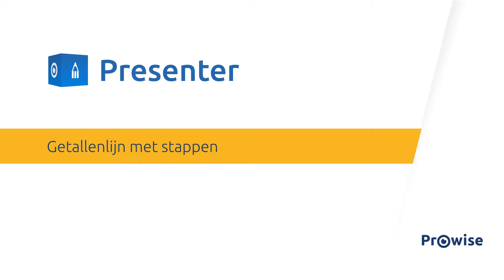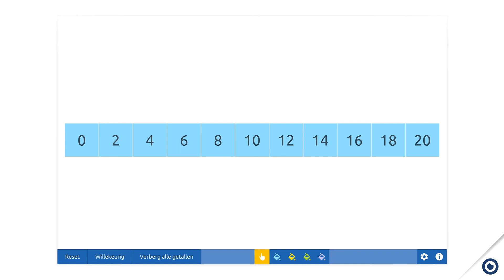Zo gebruik je de tool Getallenlijn met stappen in Prowise Presenter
In deze video laten we je zien hoe jij gebruikmaakt van de tool Getallenlijn met stappen in Prowise Presenter.

Op lees je meer over onze gratis educatieve software.